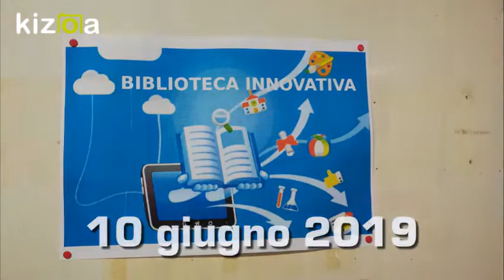Kizoa Movie e Video Maker: Biblioteca